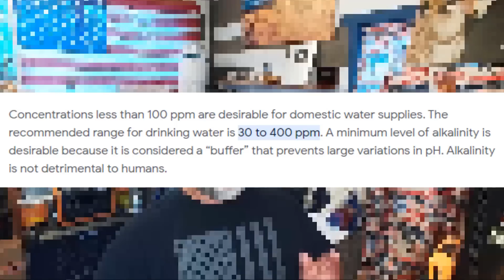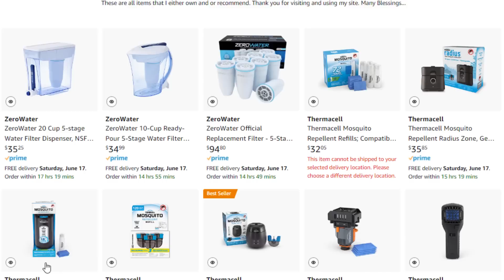These Filters Removed 100% Of Cesium From Water!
AMAZON STOREFRONT:

AMAZON STOREFRONT; ALSO WORKS FOR REGULAR SHOPPING: